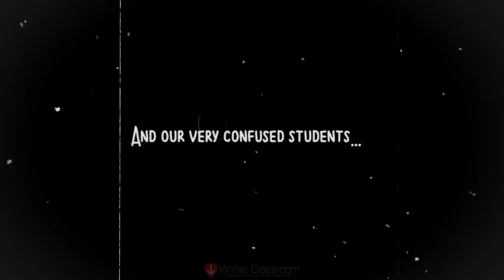Vinnie Classroom Piano Series (ABRSM Alternative)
Attending Piano Lessons in Singapore is as important as attending school! The benefits of piano lessons go beyond developing a child's brain, psychomotor and character building.  Parents often asked for alternatives to ABRSM. Indeed, there are plenty of other syllabus for us to choose from and we wanted to share our experience with ANZCA. We thought ANZCA’s Modern Pianoforte syllabus is a great alternative to conventional piano lessons, as it covers a wide array of genres including jazz, blues, pop and rock, ragtime and more. Versatility is a key focus of ANZCA’s music education, as students are encouraged to play a variety of music with the option of a free choice piece at every level (even a classical piece!). Students develop practical, usable skills as a musician, through aural training, improvisation and more.